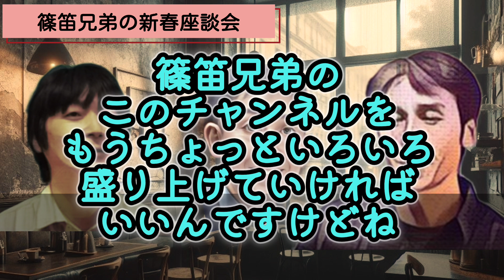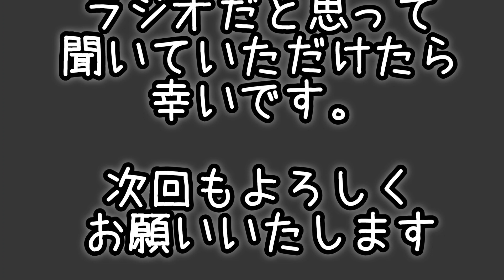「篠笛兄弟」新春座談会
和楽器グループ「五人衆」の
櫻岡(長男) 高橋(次男) 関谷(三男)が

篠笛について語る篠笛好きのための動画

OP「そういちろうのテーマ」short version